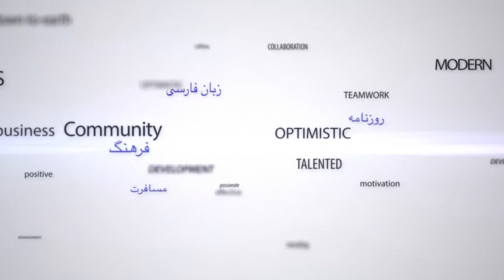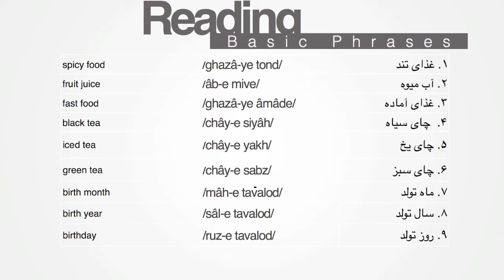Learn Persian/Farsi Alphabet-18. Reading Short Phrases